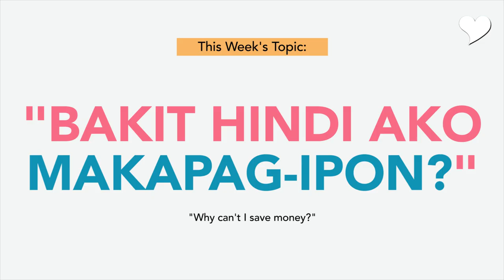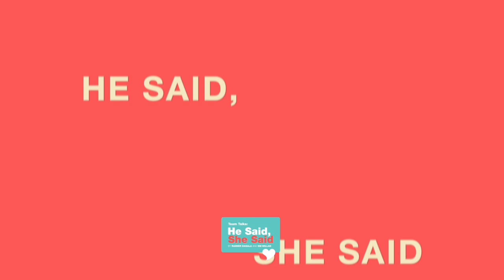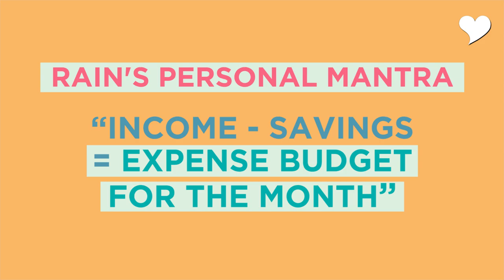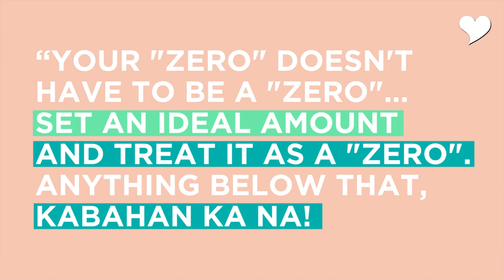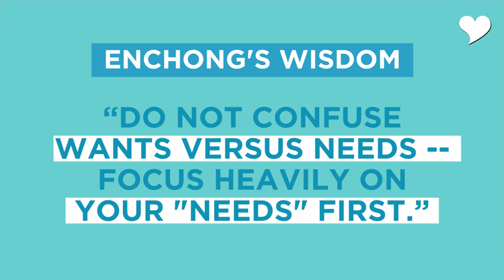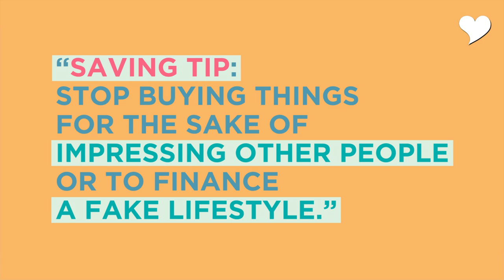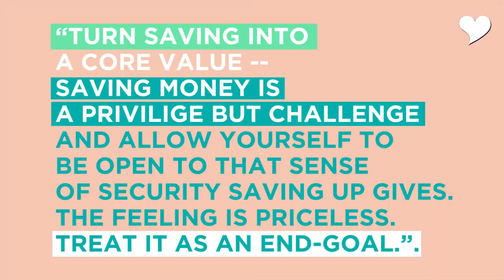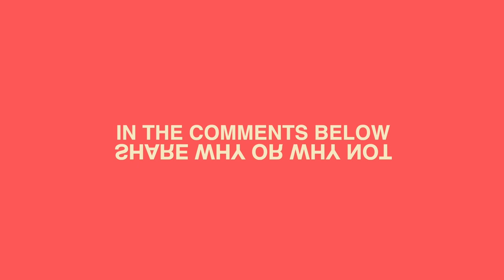EPISODE 6: BAKIT HINDI AKO MAKA-IPON? WITH SPECIAL GUEST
Problema natin ito mga mads  —  Bakit nga ba hirap or wala tayong ma-ipon? If you want to be enlightened on why saving up money is hard to do, then this episode if for you.

Join us once again as we discuss with the goal to give insights on how we can save up our hard earned money with our special guest — actor, athlete, author, and self-confessed “Budgetarian” EnchongDee. Tara, let’s talk!

And join us at TEAM RAINXEM YT COMMUNITY ON VIBER via this

(Episode Shot and Directed) by @spotlightcreatives @kimweebol_ @jccotibar @dollyhernandez_ @genporciuncula @@jericsonjabar
Layouts by @merlitopabatao